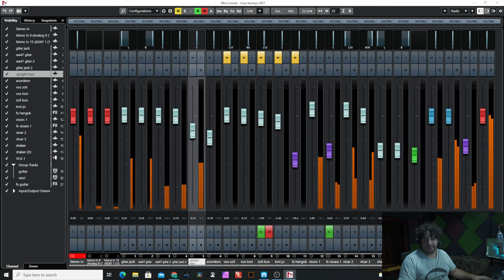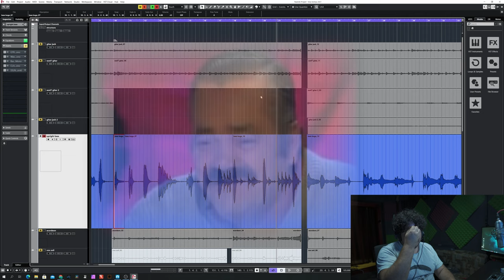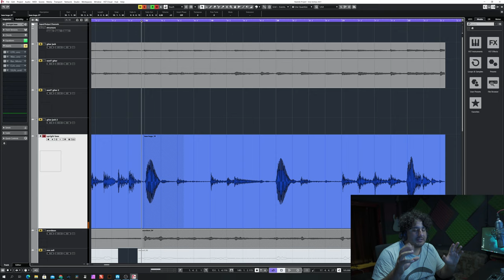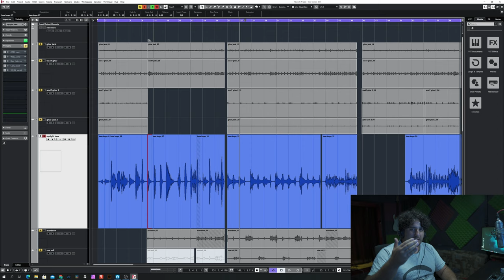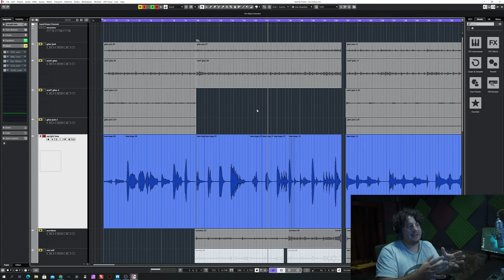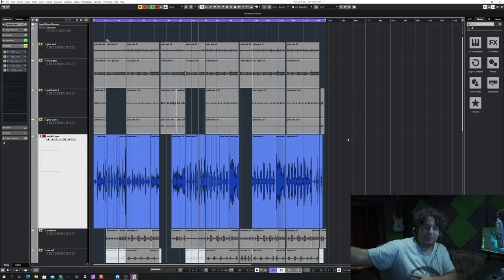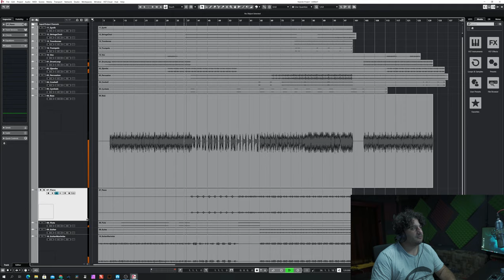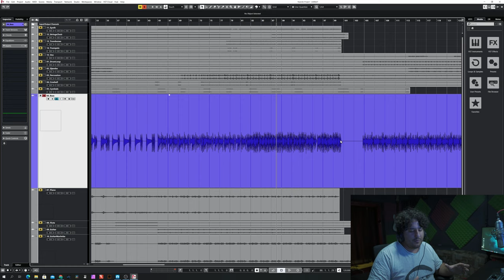Nu cânta așa ! Sfat pentru bass ! Doamneeee până când !!!!!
În acest video vă dau un exemplu cum să nu cântați la bass.
Cum să poziționați microfoanele pentru un balans tonal mai bun.

Lista echipamentelor ce folosesc în studio

1. Monitoare de studio Focal alpha 80

2. Presonus 32sx Mixer digital si controller DAW

Dacă ai întrebări nu ezita să ne contactezi. Mersi !